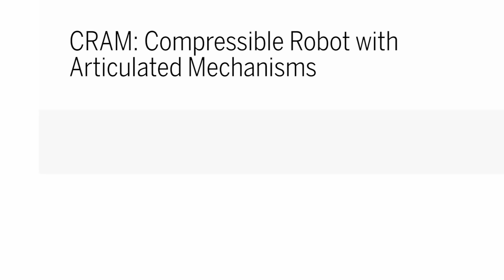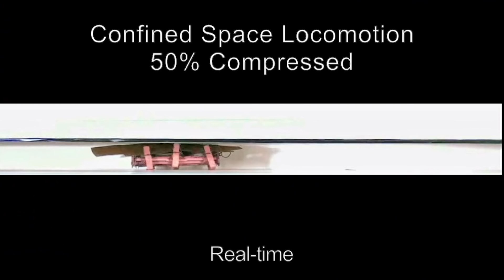Death-defying cockroaches help build better bots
Ever wonder why it’s so hard to kill a cockroach? It turns out, cockroaches’ bodies are built to squish. Researchers took a close look at how these guys can survive extreme compression and used what they learned to build crushable robots.